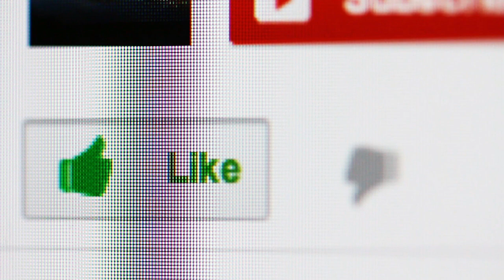Водоплавающие Свинки на Багамских Островах / Что Они Делают Посреди Океана?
Вы видели когда-нибудь плавающих свиней,которые вместо того чтобы существовать в деревне,счастливо нежатся в солнечных лучах на багамском острове...Если нет,тогда обязательно посмотрите это видео.Вас ждет Пиг-Бич - остров, на котором живет несколько десятков свиней, с радостью составляющих компанию в море любому туристу.